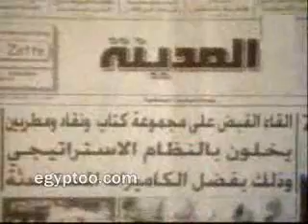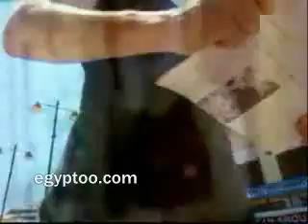Nancy Ajram - Sheel Eyounak Aany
arabic video clip foe nancy ajram